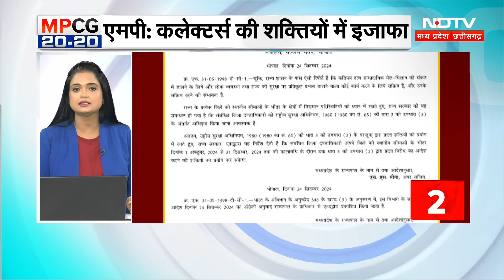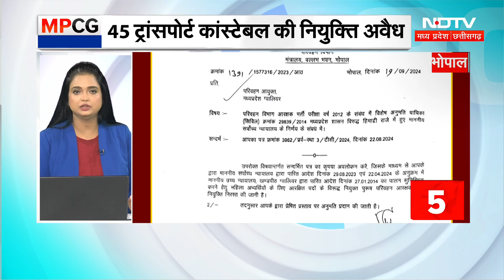MP News : रफ़्तार से देखिये 'MPCG' पर अपने शहर की दिनभर की खबरें | Jashpur | Bhopal | Sarguja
MP News : रफ़्तार से देखिये 'MPCG' पर अपने शहर की दिनभर की खबरें | Jashpur | Bhopal | Sarguja | Dhar | Dindori | Shivpuri | Damoh